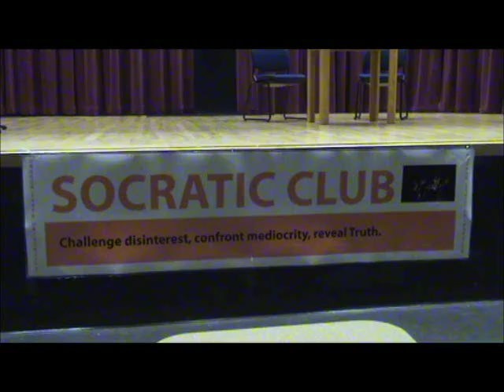The Resurrection of Jesus: An Article of Faith or Fact of History? - 2/20/14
This debate is between Dr. Craig Blomberg of the Denver Seminary and Dr. Carl Stecher of Salem University.

Dr. Blomberg is a professor of New Testament at Denver University.

Dr. Carl Stecher is a professor Emeritus of Literature from Salem University.